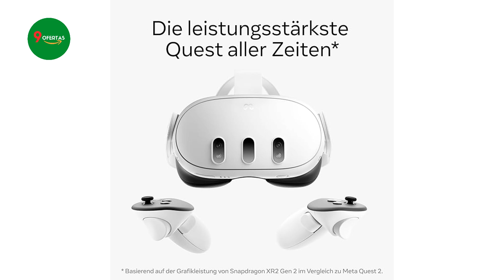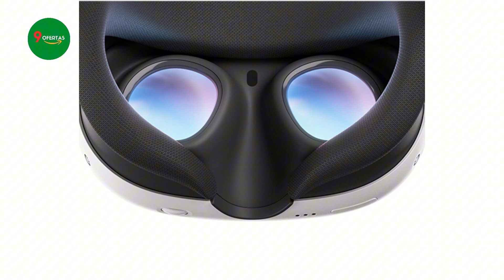¡VIRTUAL REALITY REVOLUTION! 9 GAFAS que Cambian el Juego!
"¿Listo para una experiencia de otro nivel? 👓🚀 Descubre las 9 gafas de realidad virtual más increíbles de 2024 y lleva tu entretenimiento al siguiente nivel. Haz clic en los enlaces para ver precios y comprar en Amazon España 📲 ¡No te lo pierdas!"
"¡No esperes más! 🌟 Encuentra el producto perfecto para ti en Amazon España y disfruta de ofertas exclusivas. Haz clic ahora y consigue el tuyo antes de que se agoten! 🛒📦👇

- Gafas Samsung Galaxy Gear VR

- Gafas de realidad aumentada Lenovo

- HTC Vive Pro Eye Pantalla con Montura

- Las gafas Quest más potentes

- Gafas Inteligentes de Realidad Virtual nk

- Gafas de VR y Realidad Mixta

- DreamGEAR Bionik Mantis VR

- PlayStation VR2

❤ Si llegaste hasta aquí, eres el 1% de la gente que les gusta lo más , y aprovecha para dejarme un comentario para que puedas recomendar más cosas de amazon y actuales.

❤ Descargo de responsabilidad:
Renunciamos a cualquier responsabilidad, la información incluida en el video puede estar sujeta a cambios, puede no ser completa o inexacta, para especificaciones más detalladas y más información por favor consulte con el fabricante.
Si encuentra material con derechos de autor en este vídeo o si tiene propuestas comerciales, póngase en contacto con nosotros por correo electrónico a través del panel de 'información' del canal.
Las marcas comerciales y los productos incluidos en los vídeos pertenecen a sus respectivos propietarios o titulares y pueden estar protegidos por patentes y/o derechos de autor.